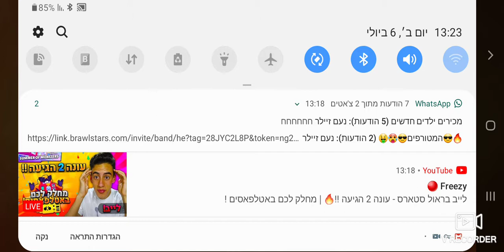פותחים את הבאטל פאס החדש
בראול סטארס